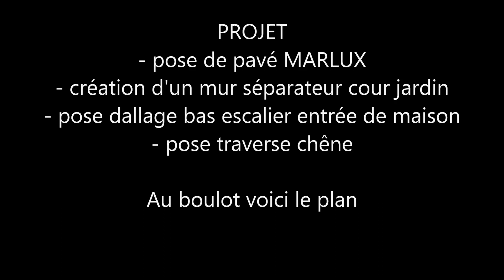Aménagement cour et allée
Aménagement cour et allée, création soutènement traverse chêne, muret, dallage